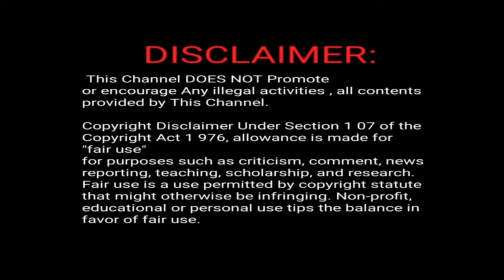நாக்கில் நீர் சொட்ட வைக்கும் அட்டகாசமான முட்டை கார குழம்பு